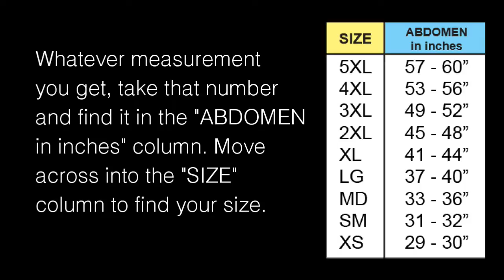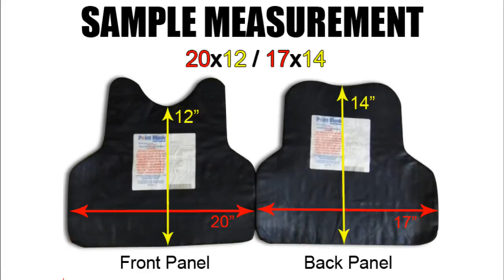VEST SIZING & FITTING eBay BODY ARMOR STORE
bullet proof vest fitting and sizing